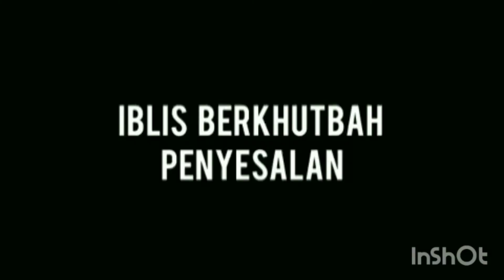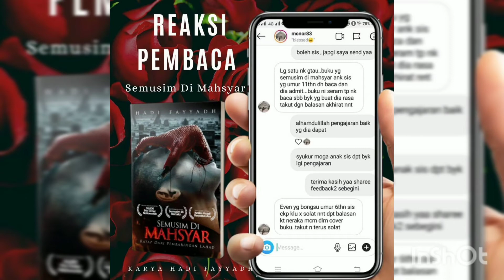Semusim di mahsyar~{buku Best saler ustaz Hadi fayyadh} check discribtion.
Assalamualaikum guys untuk video kali ni tika tak up video ff tapi tika up video tentang buku ustaz Hadi fayyadh ~
Tika AGENT ustaz Hadi fayyadh tau so kalau korang berminat boleh pergi ig tika and wasap tika terus
Tq guys luv u